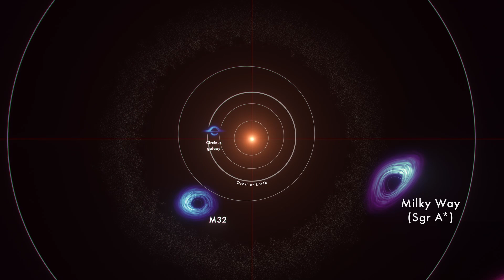BLACK HOLES Explained with Music | Science Song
What is a black hole? In this space song, we combine science and music to explore what makes black holes some of the most mysterious objects in our universe. From the event horizon and singularity to time dilation and Hawking Radiation, every verse is packed with fascinating facts about how black holes form, evolve, and influence galaxies around them.

How We Make Learning Fun:
-Easy to Understand: Complex astrophysics simplified into verses you can sing along to.
-Entertaining Approach: Experience a fresh way of learning: through music!
-In-Depth Details: Get the scoop on real scientific concepts without heavy jargon.

At Science Songs Lab, we make learning through music fun and memorable, transforming complex topics into catchy tunes with easy-to-remember lyrics. Whether you’re curious about black holes, spaghettification, the Milky Way’s hidden secrets, or just love space science and astronomy, you are in the right place!

📜Lyrics:
What is a black hole, a mystery of the skies?
A place where gravity is strong, and light itself can't rise.
Born when a massive star collapses in its fate,
A region where the cosmos bends and warps at such a rate.
Einstein’s math foretold them, though he wasn’t sure,
That space-time’s curve could hide a mystery so pure.

It’s the event horizon, the point of no return,
Where time and space get twisted, and physics starts to burn.
At the singularity, matter’s squeezed so tight,
A black hole holds its secrets in the dark eternal night.

There are different kinds of black holes, they come in every size,
Stellar ones from stars, and supermassive giants in disguise.
In galaxies' hearts, they anchor and they guide,
Like Sagittarius A, in the Milky Way, it hides.
Some black holes are massive, like TON 618,
With 66 billion Suns, its size is just insane.
The closest one we’ve found, a neighbor in the sky,
Just 1,600 light-years, though invisible to the eye.

Intermediate black holes, we’re still not sure they’re real,
Primordial ones might’ve formed in the Big Bang’s cosmic wheel.
With accretion disks that glow so bright and jets that stream so far,
Black holes shape the stars and galaxies, they’re a cosmic superstar.
A spinning black hole twists space-time like a dance,
Around its mighty pull, even light has no chance.

Time slows down near a black hole, Einstein showed us why,
Spaghettification stretches you as you’re falling by.
But don’t be fooled by Hollywood, they don’t suck things in,
You have to cross the boundary for the pull to truly win.
Though black holes seem eternal, they slowly waste away,
With trillions of years, even giants will decay.

Hawking Radiation means they slowly fade away,
And maybe they preserve the clues of every cosmic day.
Invisible but detectable, we see their mighty sway,
Like the one in M87, the first we saw displayed.
They challenge our knowledge, expanding what we know,
From the smallest quantum rules to how galaxies grow.

So, what is a black hole? A puzzle so profound,
Where space and time collide, and wonders can be found.
They shape the stars and galaxies with their powerful role,
The universe’s greatest mystery: the mighty black hole.

🎥Attributions:
This video features NASA-sourced footage for educational and informational use. NASA media (excluding insignia, logotype, and identifiers) is public domain.

Materials used in this video:
👉Hubble Finds New Evidence for Intermediate-Mass Black Hole in Omega Centauri | NASA's Goddard Space Flight Center/Paul Morris(KBR Wyle Services, LLC)
👉What is a black hole? Astro-Investigates Ep. 1 | NASA/JPL-Caltech
👉Isolated Black Hole Visualization | NASA/JPL-Caltech/R. Hurt(IPAC)
👉Black Hole Accretion Disk Visualization | NASA’s Goddard Space Flight Center/Jeremy Schnittman
👉NASA Animation Sizes Up the Universe’s Biggest Black Holes | NASA's Goddard Space Flight Center Conceptual Image Lab/Jeremy Schnittman(NASA/GSFC)
👉JWST Feature - Evolution of the Universe | NASA/Goddard Space Flight Center and the Advanced Visualization Laboratory at the National Center for Supercomputing
👉Black Hole with Accretion Disk Visualization | NASA/JPL-Caltech/R. Hurt(IPAC)
👉Hubble Finds Hungry Black Hole Twisting Captured Star Into Donut Shape | NASA's Goddard Space Flight Center/Paul Morris(KBR Wyle Services, LLC)